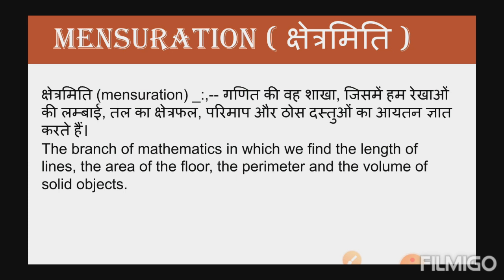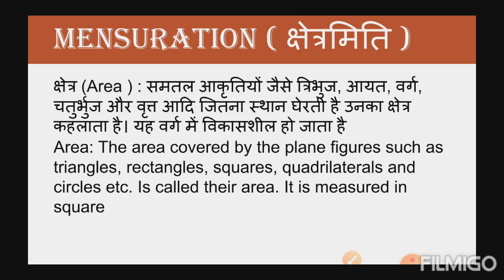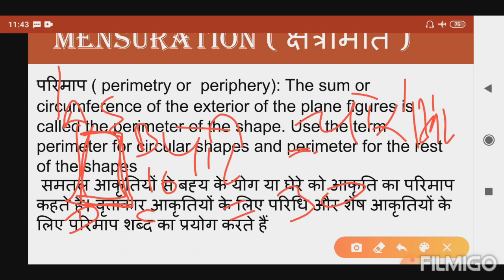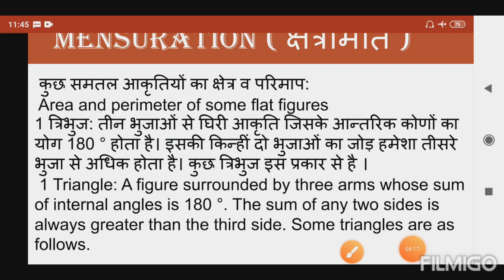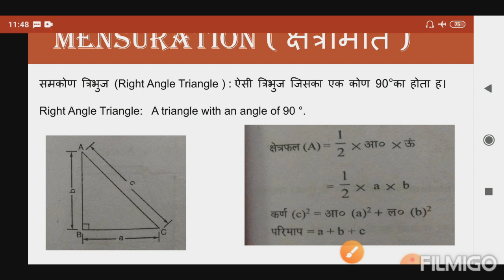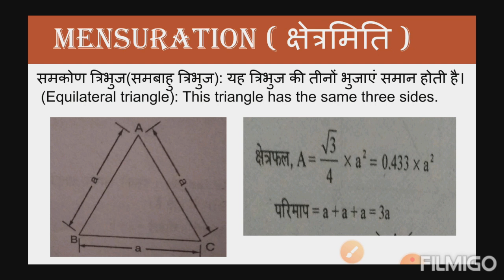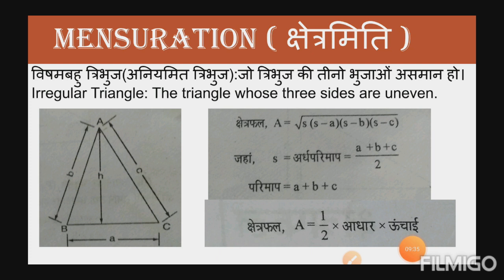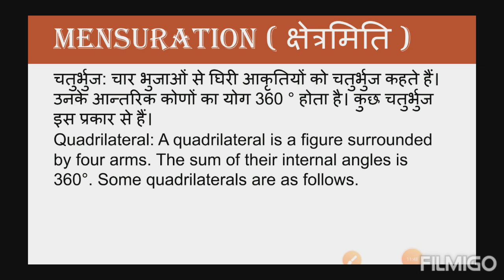mensuration part 1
Engineering drawing, Tushar choudhary, projection, iti math , gk , gs, mensuration , Area